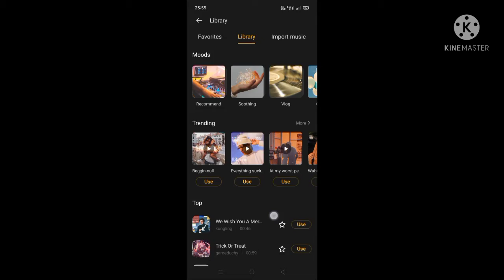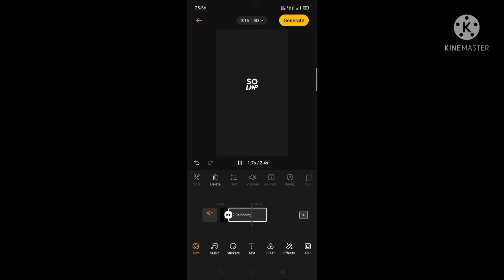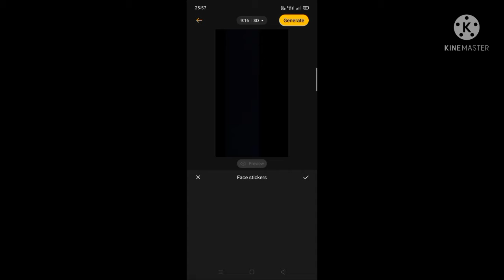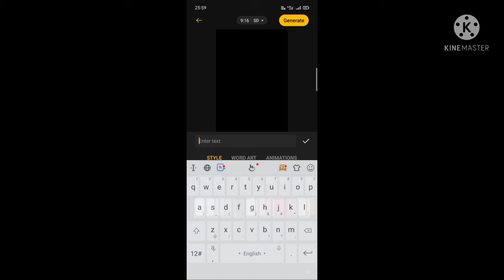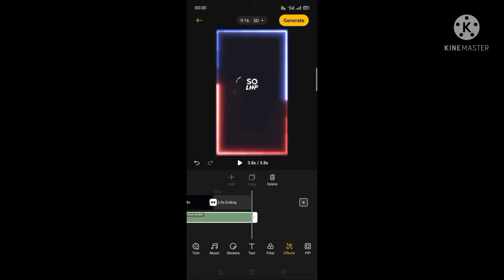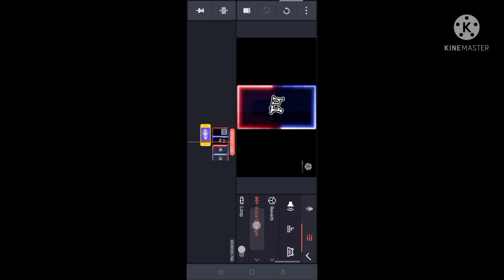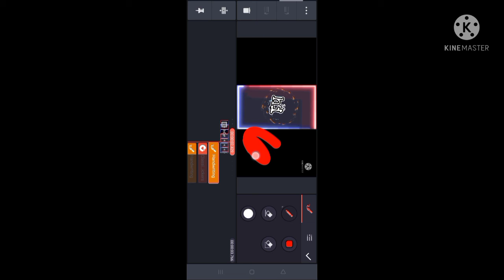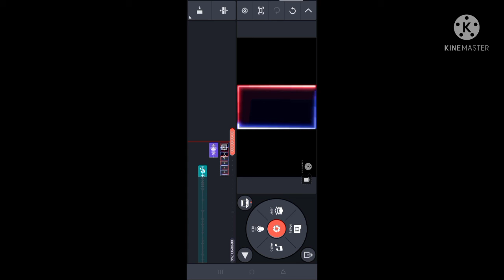edit video very easily with in 10 minutes.oppo walo jaldi dekho.edit video in Hindi.